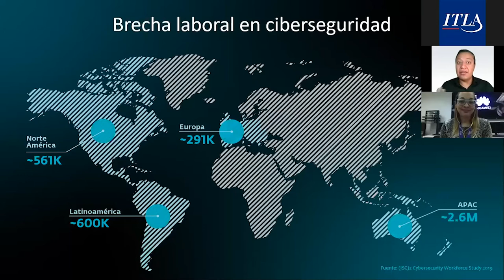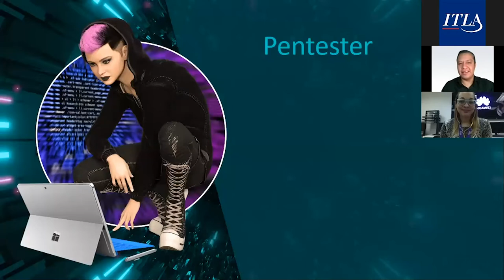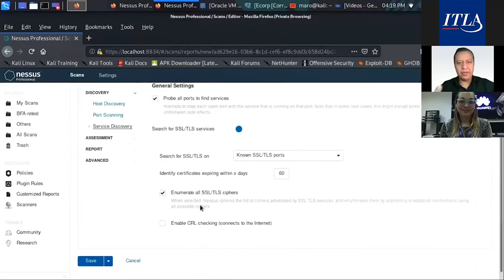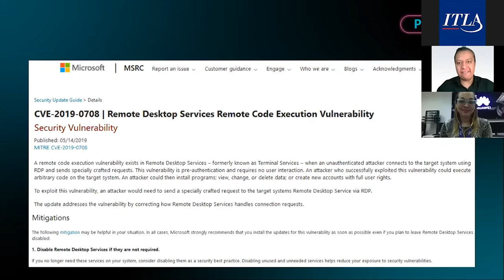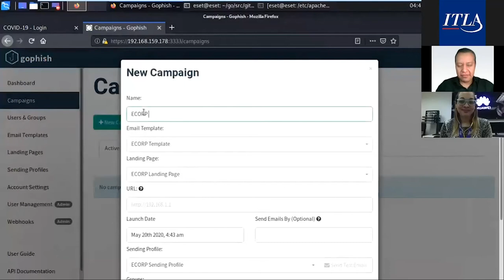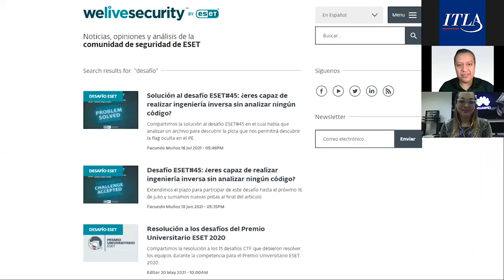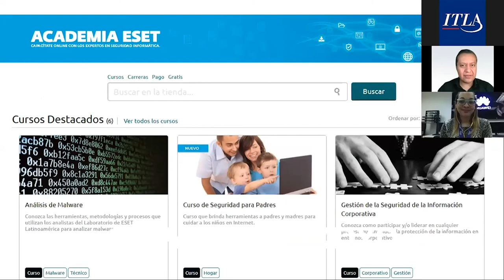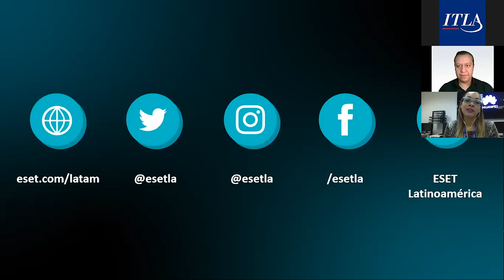Tendencias: Cybersecurity and Business 2021